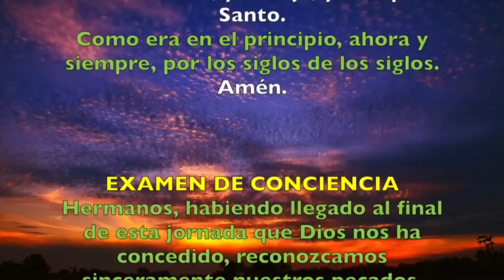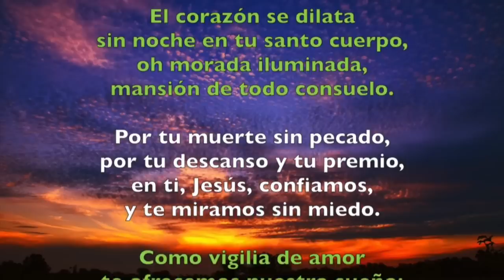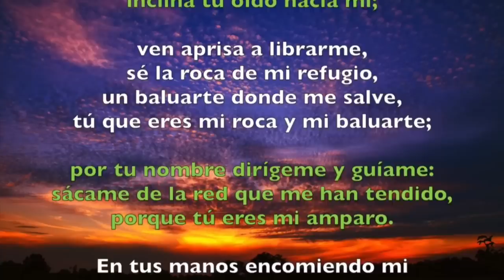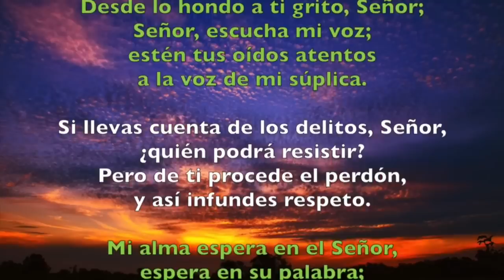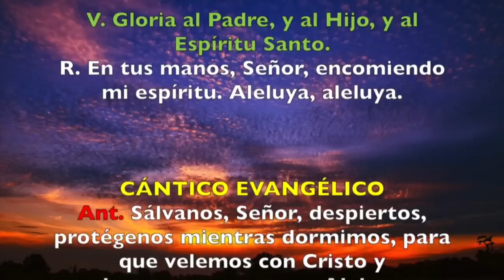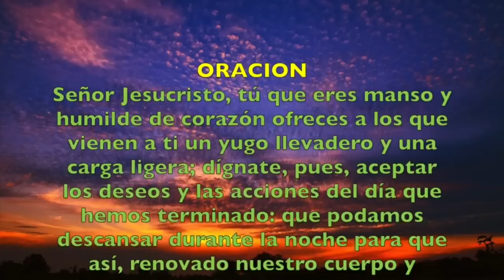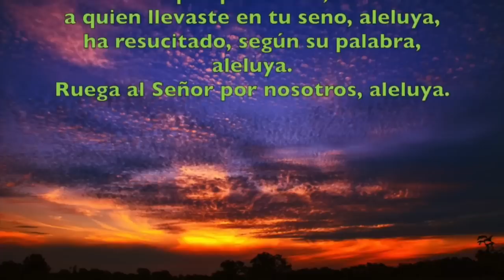Oracion de la noche Completas MIÉRCOLES 22 DE ABRIL 2020 Padre Sam Produccion Crisol